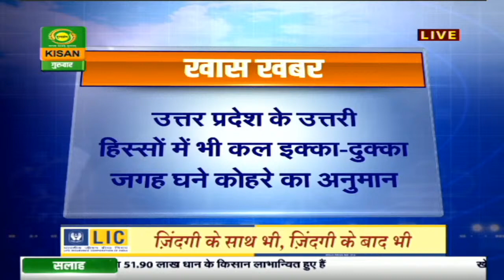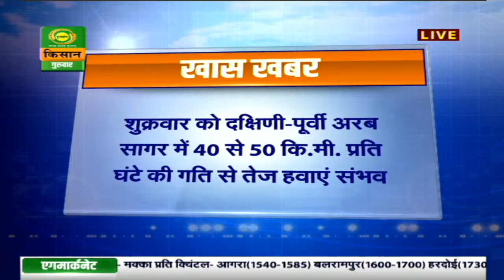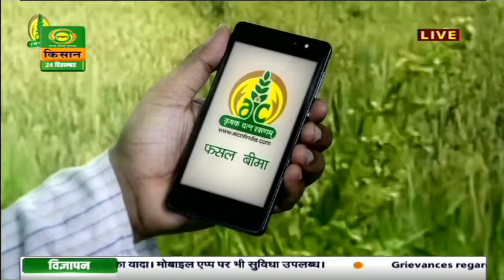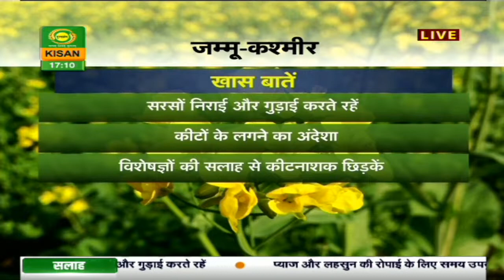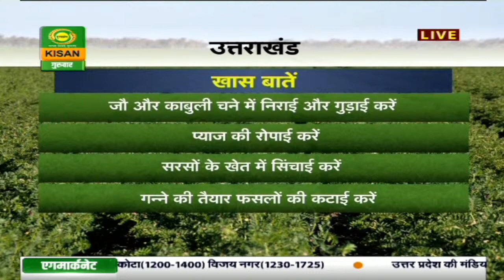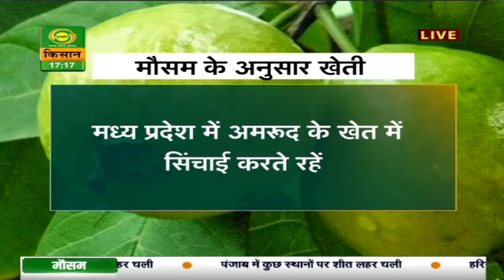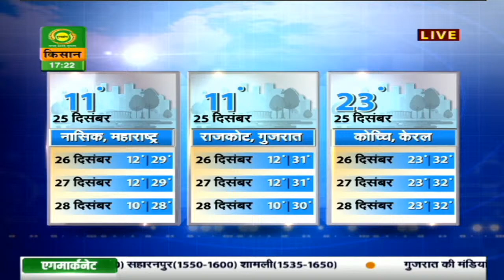मौसम खबर 24 Dec :दो दिन जम्मू कश्मीर में हो सकते हैं बरसात | Mausam Khabar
देखिये 23 Dec . का मौसम। डीडी किसान के 'मौसम खबर' बुलेटिन में आपको देखने को मिलेगी मौसम की जानकारी जिसे देखने के बाद आप मौसम का पूर्वानुमान लगा सकते हैं |

-  मौसम दिल्ली
- मौसम पंजाब